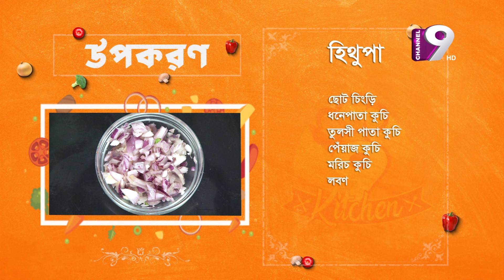হিথুপা ও কর্ণ সালাদ রেসিপি | 9 Kitchen | Episode-9 | Channel Nine GEC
Office Address:
37,Shaheed Tajuddin Ahmed Sarani,Tejgaon I/A
Dhaka, Bangladesh